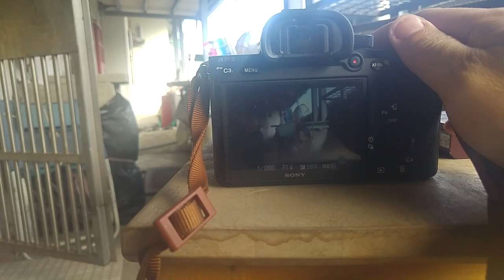Sony A7RIII + metabones 5 + Sigma 35mm F1.4 art AF-S 對焦速度測試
2018/06/24
Sony A7RIII + metabones 5 + Sigma 35mm F1.4
近對焦距離（物約50公分）切換到無限遠（物距約12公尺）
AF-S 對焦速度測試